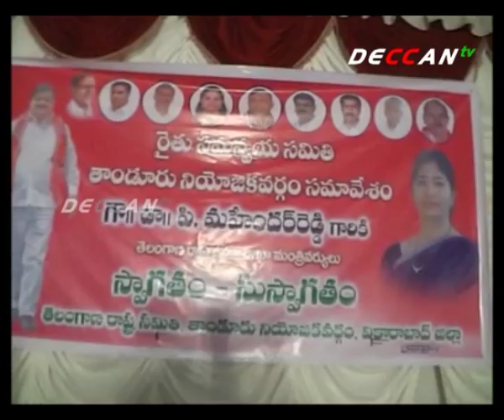రైతు సమన్వయ సమితి సమావేశంలో మంత్రి మహేందర్ రెడ్డి | Vikrabad | DECCAN TV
వికారాబాద్ జిల్లాలో నిర్వహించిన రైతు సమన్వయ సమితి సమావేశంలో మంత్రి మహేందర్ రెడ్డి పాల్గొన్నారు. తాండూరు నియోజకవర్గంలోని పలు గ్రామాల రైతులు ఈ కార్యక్రమానికి పెద్దఎత్తున హాజరయ్యారు. టీఆర్ఎస్ ప్రభుత్వం రైతులకు మేలు చేసేందుకే రైతు సమన్వయ సమితులను ఏర్పాటు చేసిందని మంత్రి తెలిపారు. రైతు శ్రేయస్సు కోసం సీఎం కేసీఆర్ 5వందల కోట్ల రూపాయల బడ్జెట్ నిధులతో ఈ కార్యక్రమాన్ని చేపట్టామని.. రైతులకు రుణమాపీ, నిరంతర విద్యుత్ అందజేస్తామని చెప్పారు.